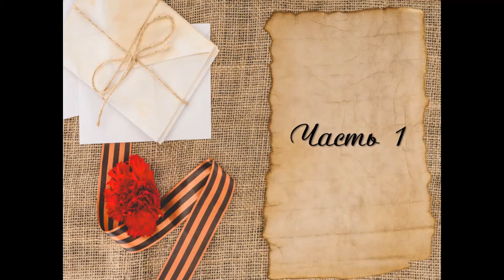Воспоминания об отце-фронтовике Константине Дмитриевиче Костюхине. Часть1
Библиотечные специалисты Городского филиала №2 Татьяна Юрьевна Алисова и Наталья Михайловна Леонова в преддверии
Дня  Победы пригласили свою читательницу, педагога и  хорошего друга библиотеки Людмилу Константиновну Полякову поделиться воспоминаниями о своем отце-фронтовике – Костюхине Константине Дмитриевиче. Воспоминания состоят из 2 частей. Просмотрев  данное видео, вы узнаете о нелегком боевом пути Константина Дмитриевича, о его невероятной силе воли и любви к жизни.

Поздравляем всех с наступающим праздником – Днем Победы!